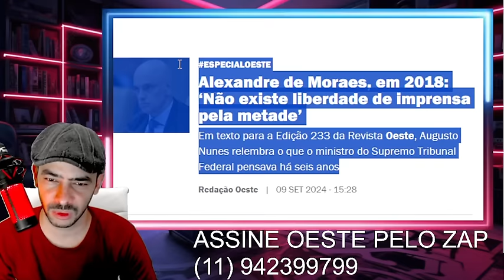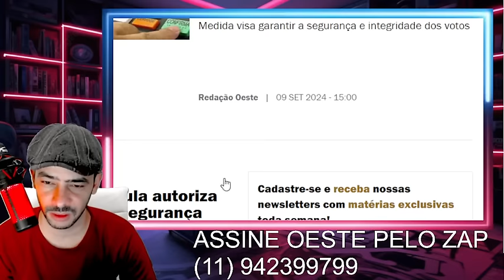CERCO SE FECHOU A DECISÃO FOI TOMADA SISTEMA VAI SUBSTITUIR ELE LA